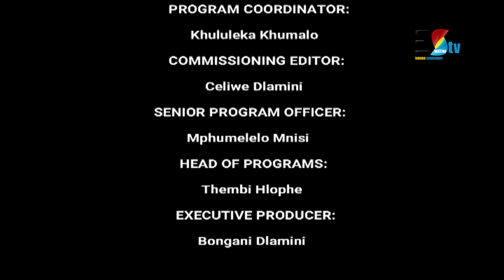Better Health Better life || SO2E06 || Mondays